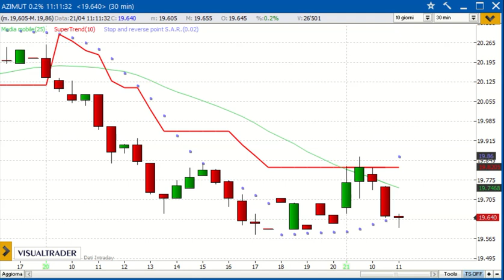Come ho guadagnato 744 euro sul titolo AZIMUT - Alessandro Aldrovandi - Strategie di Trading